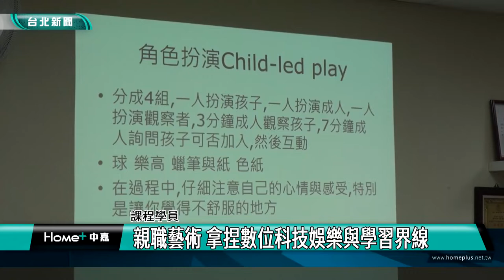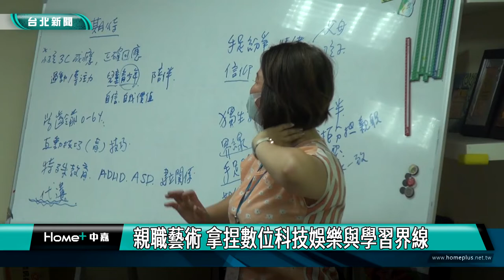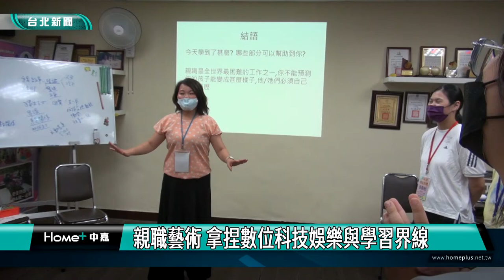親子關係|親職藝術 拿捏數位科技娛樂與學習界線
親職藝術 拿捏數位科技娛樂與學習界線

孩子的成長歷程，父母的陪伴很重要，白絲帶關懷協會與順興社區發展協會攜手築起親子快樂發展的城堡，透過諮商師的開導，引領親子拿捏數位科技娛樂與學習界線，減少親子緊張與衝突。